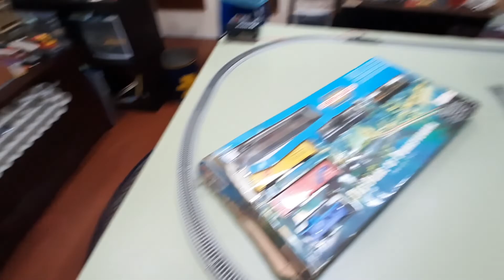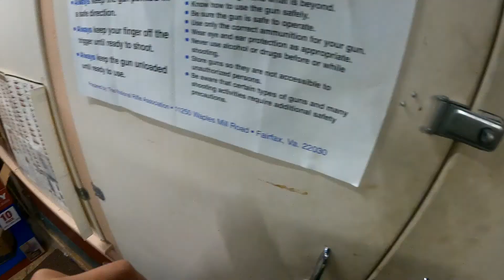Building My HO Scale Layout Timelapse!